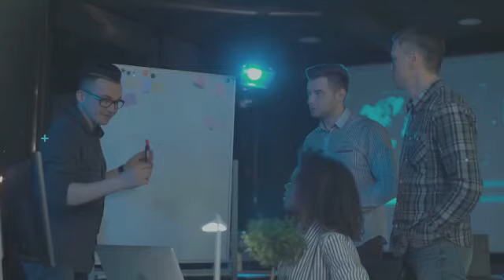YAKS Group : India's Highest Rated MLM Software Developer and Product Supplier! 💪🏻😎